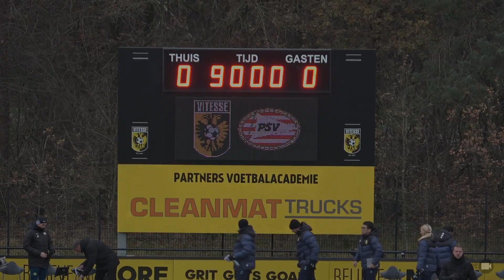Samenvatting Vitesse O18 - PSV O18 zaterdag 2 december 2023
Samenvatting van de competitiewedstrijd tussen Vitesse O18 en PSV O18 van zaterdag 2 december 2023.

Het zijn de donkere dagen voor kerst. Het is koud en nat en als de wedstrijd begint is het -1,5 graden. De 22 spelers hadden er vandaag moeite mee. Aan beiden zijdes waren er veel misverstanden en ging er veel mis in de opbouw. Doelrijpe kansen waren schaars. Op basis van de 2e helft verdiende PSV de overwinning en kwam Vitesse enkele malen goed weg. Er werd slechts 2x afgetrapt, voor het startsignaal en voor het begin van de 2e helft. Dat betekent dat deze wedstrijd in een brilstand begon en ook eindigde. 0-0

De volgende wedstrijd voor PSV O18 is dinsdag 5 december: AZ O18 - PSV O18. Aanvang 15.00 uur.

De stand per 2 december 2023
1. AZ 11 gespeeld, 27 punten
2. AJAX 10 gespeeld, 19 punten
3. Feyenoord 11 gespeeld, 19 punten
4. PSV 11 gespeeld, 18 punten
5. Vitesse 12 gespeeld, 18 punten
6. FC Utrecht 12 gespeeld 13 punten
7. Sparta 12 gespeeld, 8 punten
8. ADO Den Haag 11 gespeeld, 1 punt